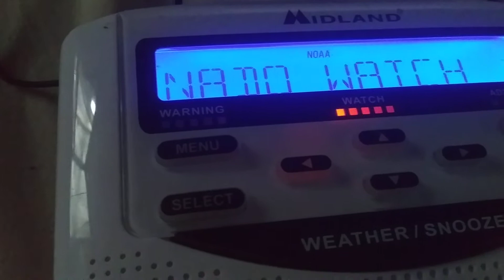EAS #4: TOA For Southeastern Minnesota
This includes Dodge, Fillmore, Goodhue, Houston, Mower, Olmsted, Wabasha, and Winona counties. I live in Olmsted.